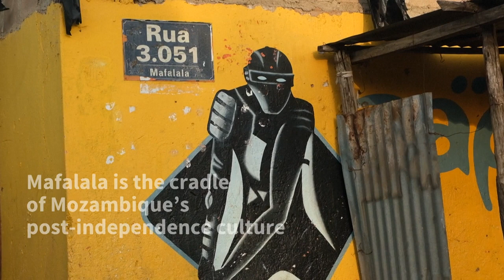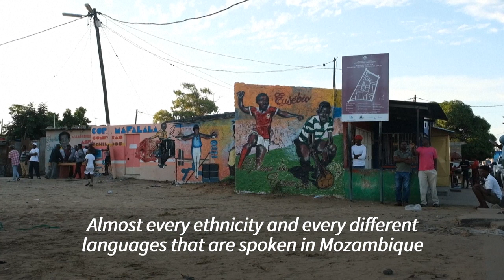Maputo neighbourhood, a 'living museum' of Mozambique's culture | AFP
In the Mafalala museum, the Iverca association fights to preserve the history and culture of the oldest and most famous neighbourhood of Maputo. Formerly reserved for blacks during the colonial period, it is in this neighbourhood where all the country's cultures mix. It is also where several of the main figures of the struggle for independence were born, starting with Samora Machel, the first Mozambican president, as well as many artists of the "revolution", painters, writers, musicians.